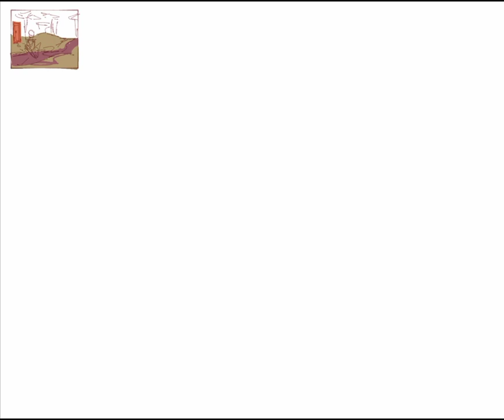Fairy stream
||Hey there||(⁠ ⁠╹⁠▽⁠╹⁠ ⁠)